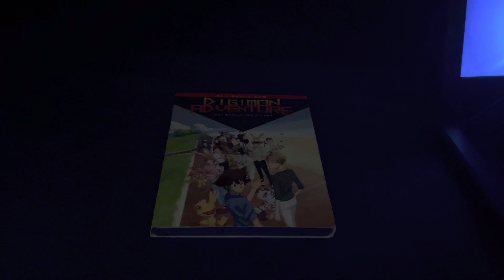Opening to Digimon Adventure: Last Evolution Kizuna 2020 DVD